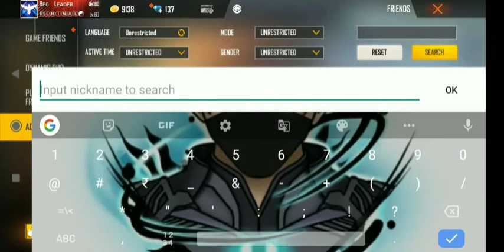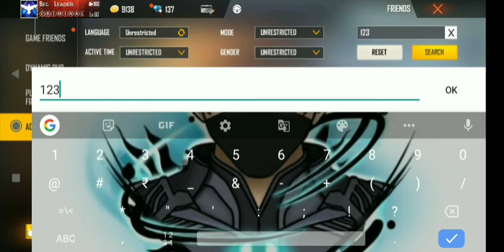TOP 5 MYSTERY ID